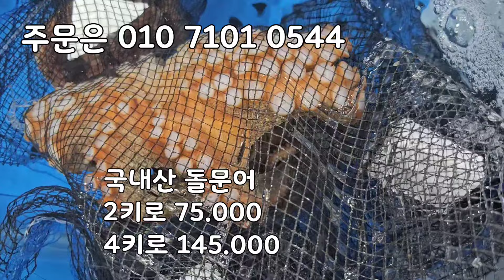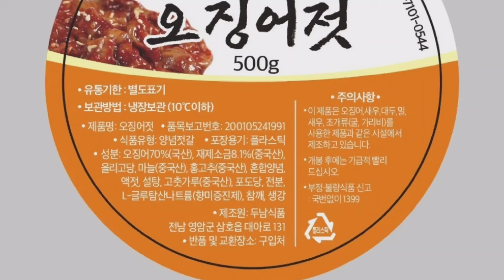9/4일 파조기 가격이 저렴합니다! 인기 엄청 좋습니다! 바라파조기, 140미파조기, 120미파조기, 100미참조기 160미참조기 맛있습니다. 목포 참조기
목포 참조기
받고자 하는 지역에 일찍 도착하시는 택배사를 아시면 알려주세요^^

목포 참조기 유자망 배에서 참조기를 잡아왔습니다 !!
제수용 조기 필요하신 분들은 미리 예약해주시면 감사하겠습니다 ^^

주문및문의는 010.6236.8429번호로 문자주문부탁드립니다

바라조기 조림,튀겨드시기 좋은 막담은 가성비갑 조기👍
➡️ 1/4상자50,000원

바라파조기 사이즈섞인 파조기👍
➡️ 1/4상자80,000원

 160미 20센치내외 정품 참조기👍
➡️ 1/4상자120,000원 37~39마리내외

140미 21센치내외  파조기 👍

120미 22센치내외 파조기 👍

120미 22센치내외 정품참조기 👍

100미 23센치내외 제수용 참조기
유자망 참조기는윗단이 크고 아랫단이 약간 작습니다  👍
➡️ 한상자  1,170,000원

카카오 채팅 창입니다. 주문및문의는⬇아래클릭후🔴채팅하기로주심되세요

얼음 가득 채워서 신선하게 택배발송하도록 하겠습니다!! 항상 믿고 구매해주셔서  더욱 노력하고 있습니다 감사합니다
100미 참조기

120미정품

바라파조기

160미참조기